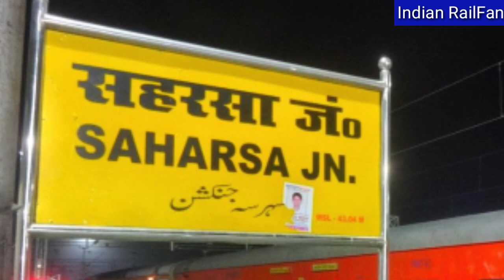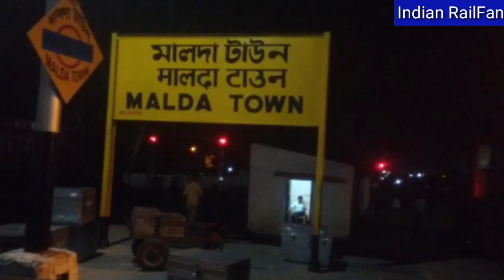सहरसा से हावड़ा भाया भागलपुर होते हुए ट्रेन चलाने का प्रस्ताव | Saharsa Railway Station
Es video me bataunga Saharsa se Howrah new train chalane ka Railway board ko bheja Gaya prastav
Saharsa Howrah Super Express
Saharsa Bhagalpur super express
Saharsa Jamalpur Howrah Express
Saharsa se Bhagalpur ke liye train
Saharsa ko milega naya train
Saharsa se Chalegi super express
Saharsa ko extend kara jaega naya train
Saharsa Railway Station 2020 mein Kaisa dikhta hai
Saharsa se forbesganj aaman parivartan
Supaul railway station
Saraigarh station new update
Raghopur railway station new update
Saraigarh se Kosi mahasetu rail line
Saharsa to Bhagalpur train
Saharsa to Bhagalpur Intercity train